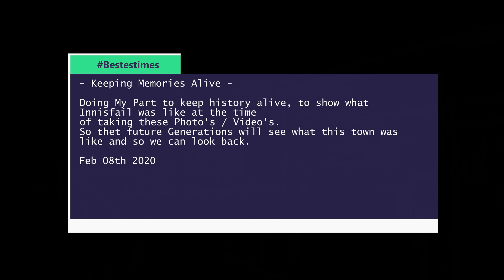Kevin Bliss Motor's Ect 08/02/2020 Update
I Found some of my old YouTube videos on my computer.
So I am in the process of re uploading them. Will be available over next few months. (Starting April 2021).

Old & New Innisfail Photo's (Facebook)